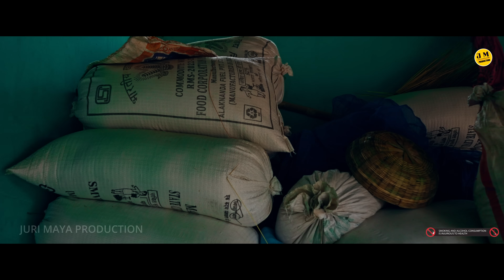AM MA MATAL HEREL||FULL VIDEO||TUILA SADHU & PAMPA|| MAHANTA & NAMITA||SANTALI NEW VIDEO SONG 2024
:- Lyrics Lena ka liya contact kare Danger Boy=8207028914//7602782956

Song :Amma Matel Heral
Singer :Mahanta Soren & Namita
Lyrics & Compose : Danger Boy  [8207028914]
Song Recorded at : DJ Abinash
Music Label : Juri Maya Production

               📹Video Credit :
Starring :Tuila Sadhu Baba , Pampa Murmu
Male Dancer: V Boyz Group
Female Dancer: Kiya Dadi Group
Director : Abinash Murmu
Choreographer : Pampa Murmu
DOP ,Edit  : Camera Wala Sangat
 Cc : Sanju
Producer : Biswajit Hemram
Management : Ujjal Shil

MORE VIDEO UPDATE:@jurimayaproduction

Wynk Music
Jio sawan
Amazon Music

WARNING⚠ :- This video is a Copyright of JURI MAYA PRODUCTION YouTube channel. If anyone guys Same Audio & Video will be uploaded on any other channel, that channel may Have To face Legal ACTION.

am ma matal herel santali video2024
santali video
new santali video
aam ma matal herel santali video
matal herel santali video
ama matal herel santali song
am ma matal herel
amma matal hiral santali video
aam dada ma matal herel santali video
amma matal herel
amma mata lyrics
ma matal herel santali video
matal kora new santali video
amma matar hair oil santali song
santali video 2023 new 2024
juri maya production
santali video 2022
a babaji babaji santali song
amma mata lyrics santali song
musla herel santali video
new model santali song
new santhali full video 2023
tuila sadhu baba santali status video
am ma matal herel santali full video
namita kisku santali video 2023
matal herel santali videoamma malal harelamma matal herallatest santhali video 2024